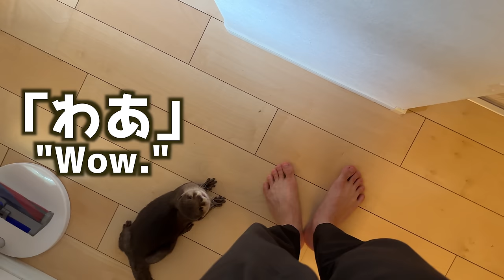家中走りまわりあちこちにイタズラすることに余念がないカワウソ Otter running around the house, playing tricks all over the place.